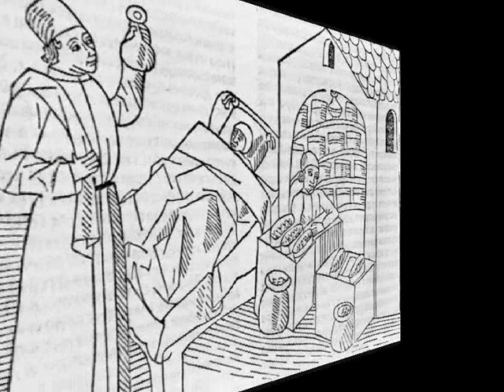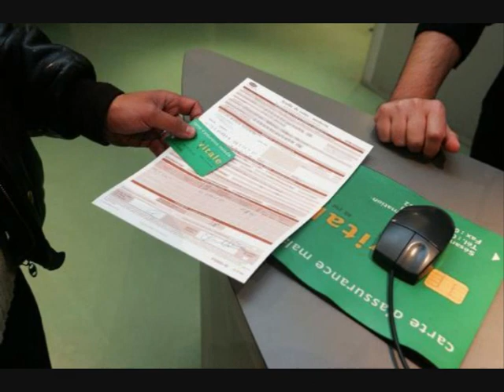La chanson sans calcium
Des frères Jacques par Eric (mandoline, accordéon et voix)